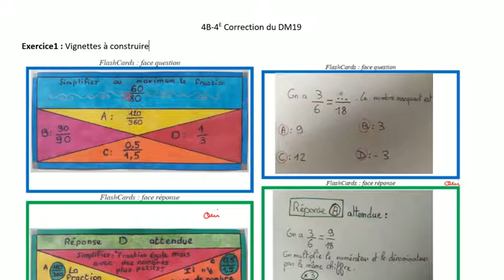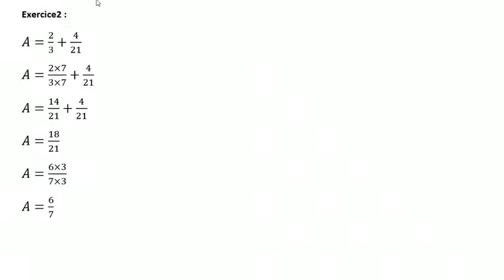2020 05 18 CorrectionDM19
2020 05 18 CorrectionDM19